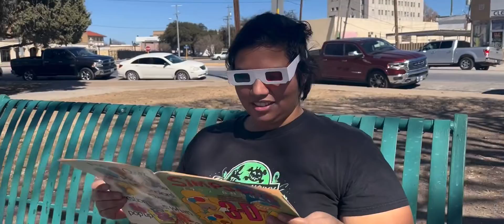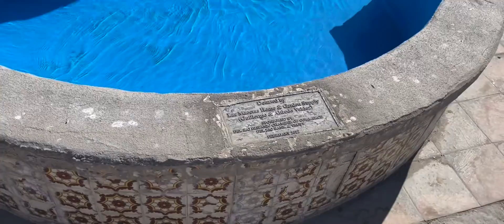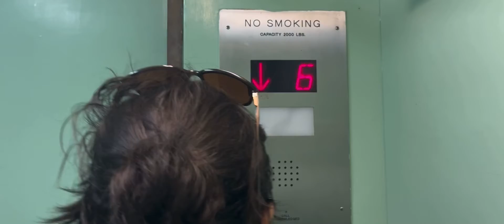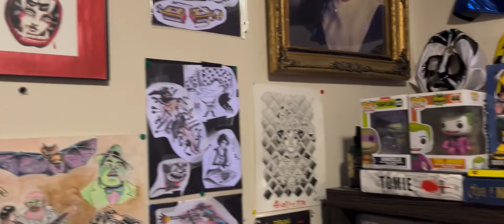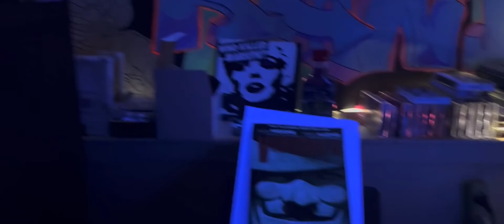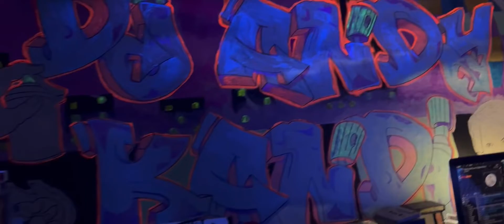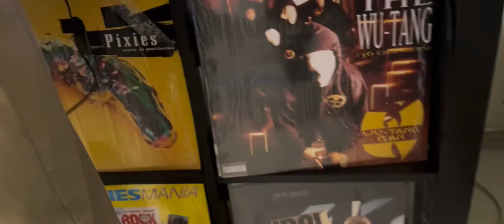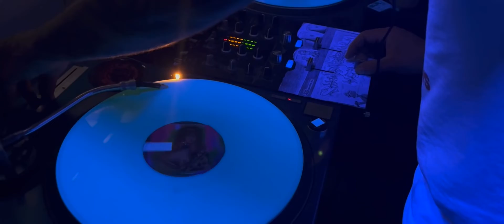DJ Andy Kandi House Mix